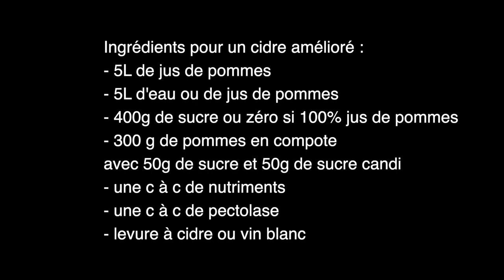Cidre de pommes amélioré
Ingrédients pour un cidre amélioré ⬇︎

- 5L de jus de pommes et 5L d’eau ou 10L de jus de pommes
- 400g de sucre ou zéro si 10L de jus de pommes
- 300 g de pommes en compote avec 50g de sucre et 50g de sucre candi
- une c à c de nutriments ou
- une c à c d’enzymes pectolase ou
- levure à cidre ou vin blanc
- Seau de fermentation

Laisser fermenter au Mons deux semaines à 20 degrés.

Cashback de 3% chez Brouwland et Saveur Bière → 3€ offerts